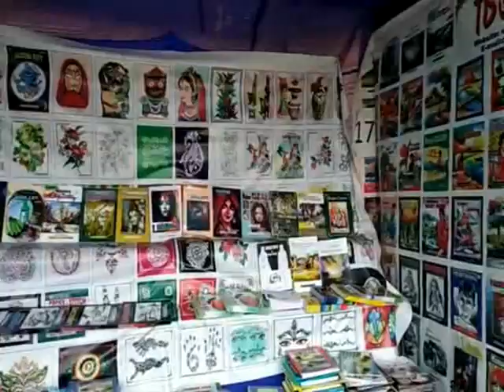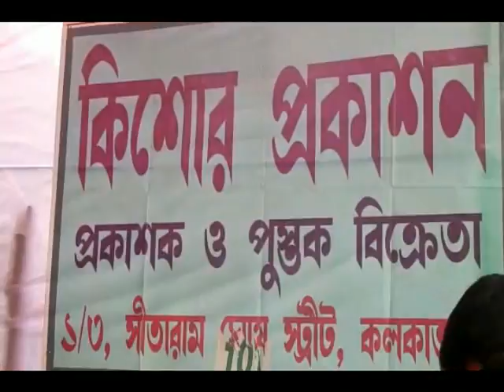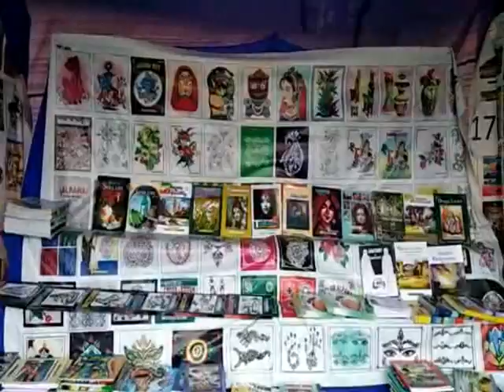KHEJURI BOOK FAIR 27 03 18 SAMIR MAITY